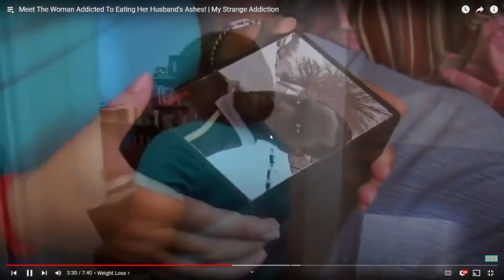Woman Eats Her Husbands Ashes!?